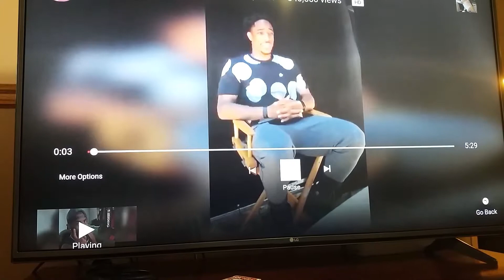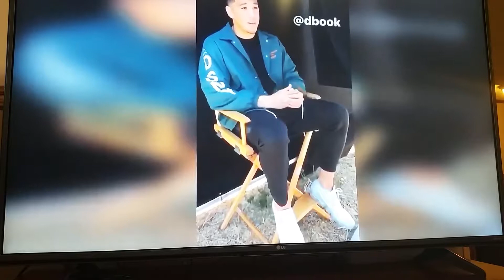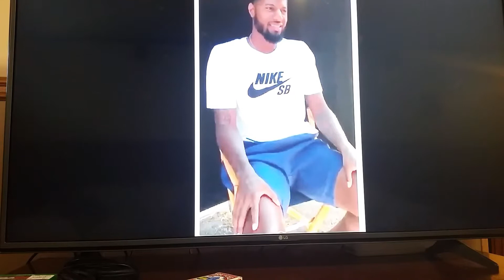NBA 2k18 sneak peak on some ratings